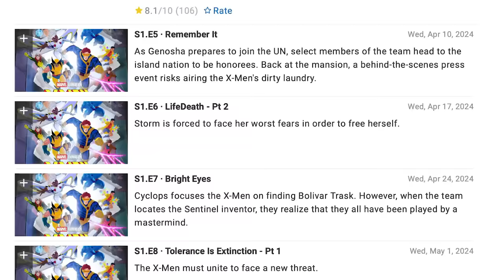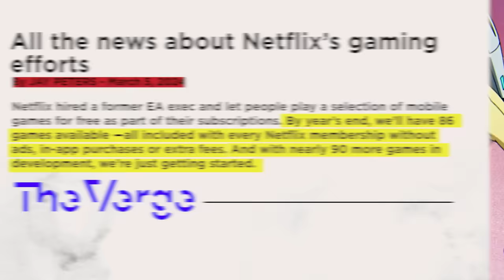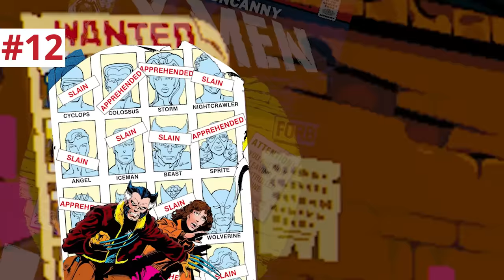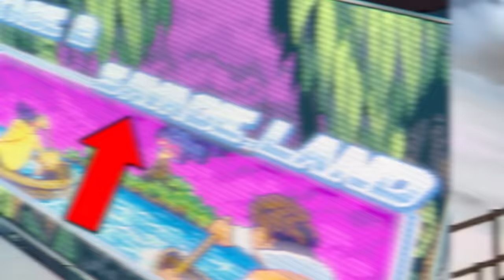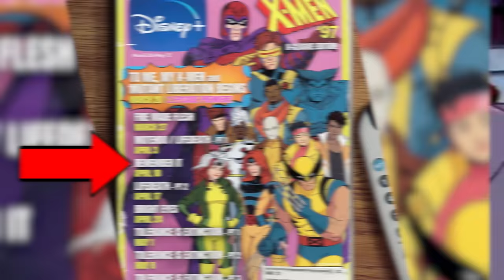X-MEN 97 EPISODE 4 BREAKDOWN! Easter Eggs & Details You Missed!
X-Men ‘97 Episode 4 “Motendo / Lifedeath Pt 1” full episode breakdown!

CHAPTERS
0:00 - Intro
0:33 - Opening Credits
1:55 - Gambit and Magneto at Breakfast
2:56 - Genosha and the UN
3:31 - Motendo Gaming Console
5:09 - Sentinel Attack
6:27 - Mojo Returns
9:35 - X-Men Shows
10:38 - Sponsor
11:53 - X-men The Rise of Jubilee Game
13:05 - Days of Future Past Poster
14:09 - Jubilee in the Game
14:55 - Savage Land
15:25 - Asteroid M
16:02 - Abcissa
17:18 - Magneto Was Right
17:33 - Mojo Defeated
18:16 - Lifedeath
19:30 - Forge’s Workshop
20:49 - The Adversary

Written by: Erik Voss, Hector Navarro, Jessica Clemons, Gina Ippolito, Noah Chen
General Manager: Zach Huddleston
Head of Production: John Costa
Director of Programming: Brandon Barrick
Senior Producer: Jessica Clemons
Post Production Supervisor: Riley Auskelis
Staff Editors: Drew Coombs, Joshua Steven Hurd
Editors: Aaron Carrion, Kelly Joule
Camera Operator: Dashiell Hamingson
Rick Denmon
RXJedi